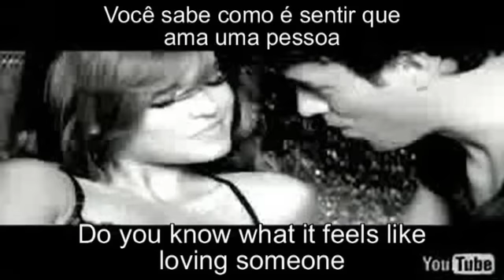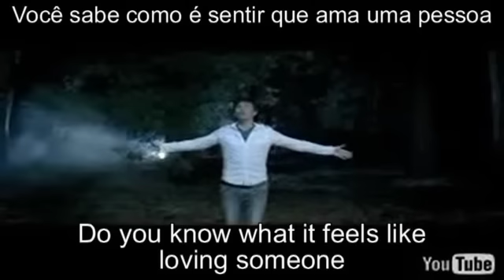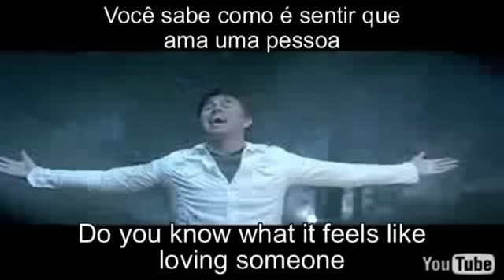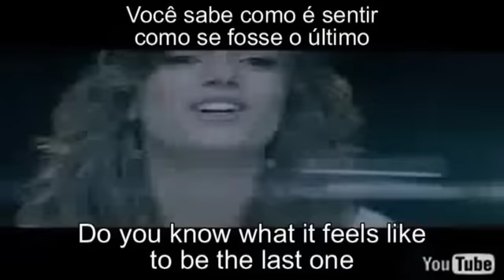Do You Know Lyric and PTB Translation Enrique Iglesias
Do You Know - Enrique Iglesias - Lyric & Tradução